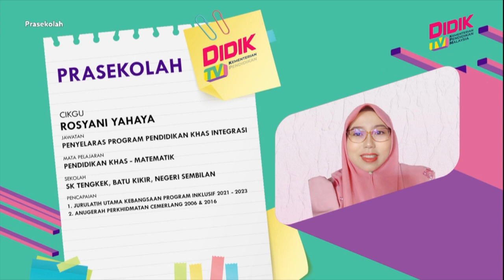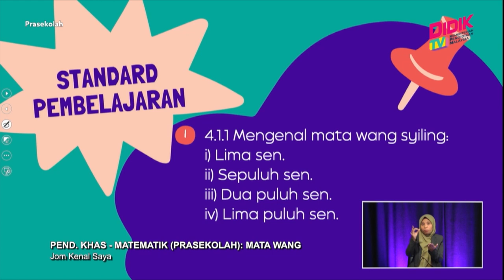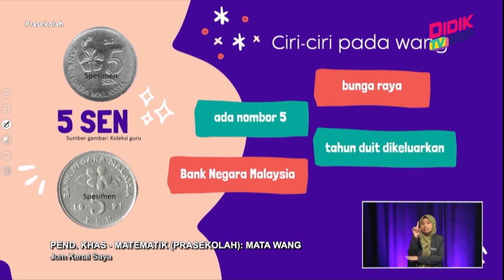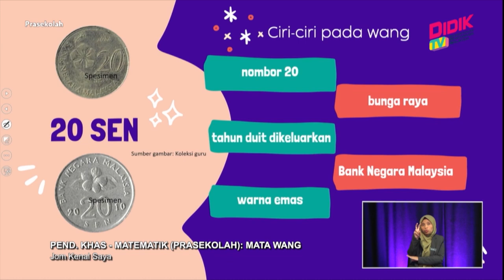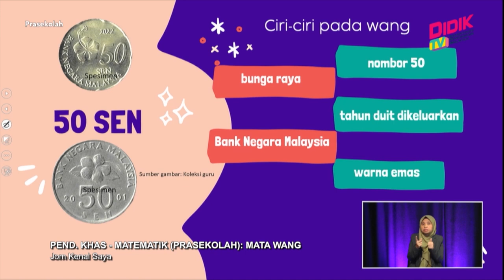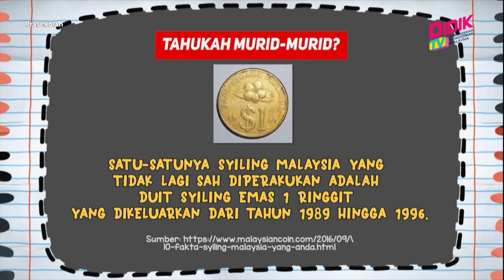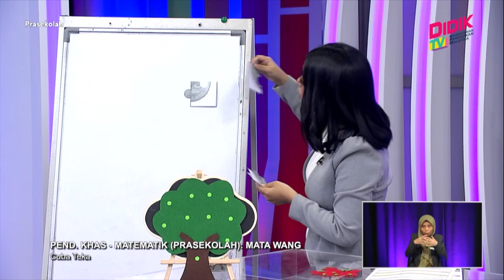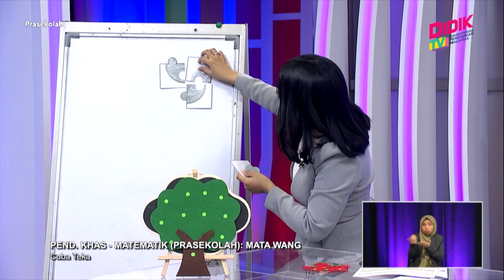Prasekolah (2022) | Pend. Khas - Matematik: Mata Wang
Tajuk: Pend. Khas - Matematik: Mata Wang
Guru: Rosyani Yahaya
Episod ini kita akan belajar mengenal wang syiling lima sen, sepuluh sen, dua puluh sen, lima puluh sen.